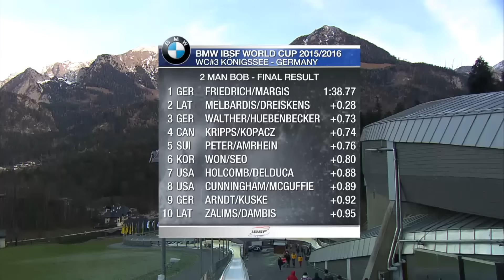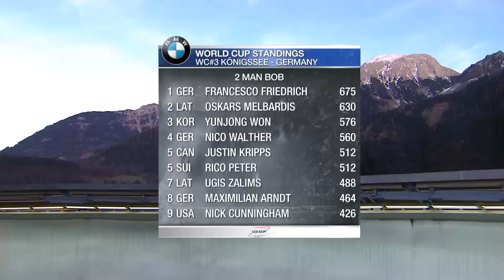Friedrich scores the hat-trick on German soil | IBSF Official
Pushed by brakeman Thorsten Margis, last season's World and European champion set a new track record of 49.29 seconds and came in 0.28 seconds faster than the second-placed Latvian team of Oskars Melbardis and Daumants Dreiskens. Third place went to Nico Walther and Marko Hübenbecker of Germany, 0.73 seconds back.